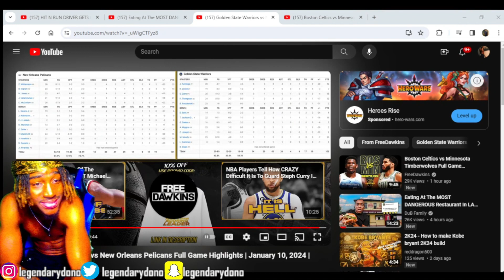OUT SAD! Reacting to PELICANS at WARRIORS 2024 NBA Full Game Highlights Reaction